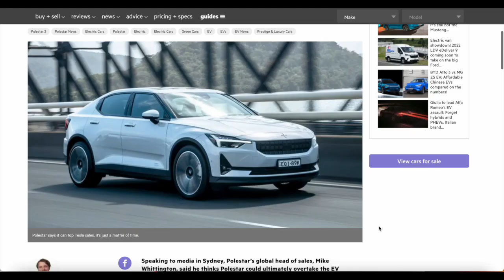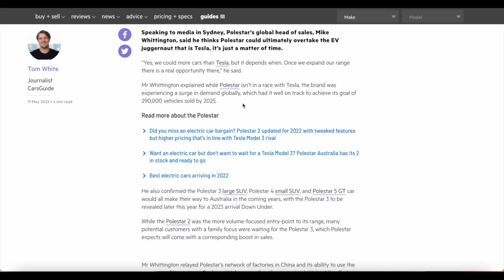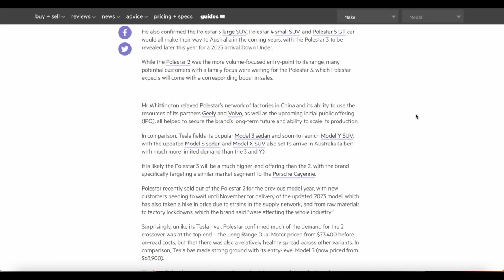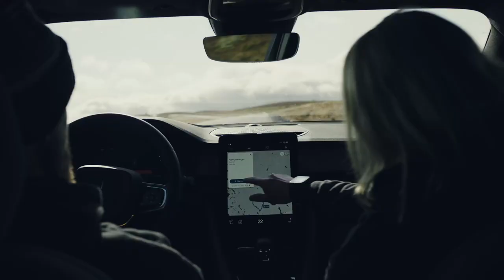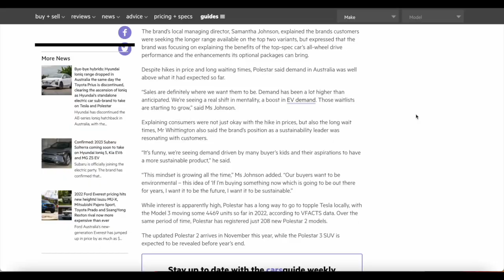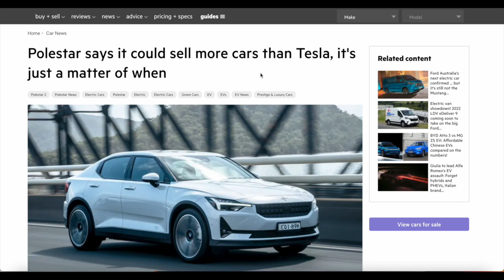Polestar Head of Sale Say's They Could Sell More Cars Than Tesla, It's Just A Matter of When?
Speaking to media in Sydney, Polestar’s global head of sales, Mike Whittington, said he thinks Polestar could ultimately overtake the EV juggernaut that is Tesla, it’s just a matter of time.
“Yes, we could more cars than Tesla, but it depends when. Once we expand our range there is a real opportunity there,” he said.
Mr Whittington explained while Polestar isn’t in a race with Tesla, the brand was experiencing a surge in demand globally, which had it well on track to achieve its goal of 290,000 vehicles sold by 2025.

Music Credit
- Towerz x Spencer Hunt – Pillows

- Miramare x Clément Matrat – Ocean Drift

- WYS x Sweet Medicine – Aftermath